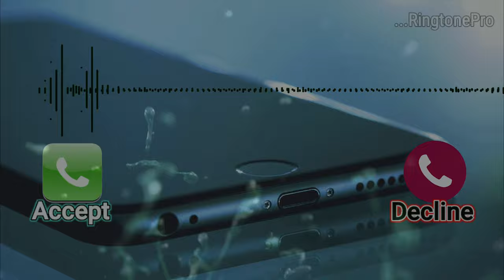Pitbull ft. Sean Paul _ Lil Jon - Culo (Remix) | RingtonePro | Latest Whatsapp status | Ringtone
Pitbull ft. Sean Paul _ Lil Jon - Culo (Remix) | RingtonePro | Status song | Latest Whatsapp status | Ringtone

Artist : Sean Paul.
             Lil Jon.
             Pitbull.

1) Culo remix.

2) Culo status song.

3) Culo Ringtone.

4) RingtonePro.

Soundwave credit :
      "Videezy.com"

If you want We will remove the song immidiately. Thanks for your cooperation.

Your Search :
culoe de song,
culotta show,
culottes,
culon cartel de santa lyrics,
culoe de song pitbull,
culoe de song webaba,
culoe de song pitbull remix,
culoe de song no contest,
brancher un culot d'ampoule,
culot bougie d'allumage,
totul e culoare,
culote antes e depois exercicios,
h&m culottes,
i could,
el culombio letra,
el colombiano,
el culote cumbia,
culori nu tone remix,
culori n-tone,
como aumentar o culote,
treino para o culote,
exercicios para o culote,
connect-r culoare,
connect-r culoare versuri,
connect-r culoare live,
culot marie s'infiltre parole,
u culombu paroles,
culottées saison 1,
culoarea iubirii ep 1,
culoarea fericirii episodul 1,
culoarea fericiri ep 1,
check in 2 culori,
cornuri in 2 culori,
cornulete in 2 culori,
2 lozuri ce culoare are masina,
2 culori,
cornuri in 2 culori jamila,
prajitura in 2 culori,
budinca in 2 culori,
3 culori cunosc pe lume,
3 culori,
3 culori versuri,
aquafresh in 3 culori,
check in 3 culori,
tort in 3 culori,
cafea in 3 culori,
cocktail in 3 culori,
cafea in 4 culori,
floarea cu 7 culori,
dr culocane 7 .

pitbull songs 2021,
pitbull songs lyrics,
pitbull songs fireball,
pitbull songs lyrics rain over me.